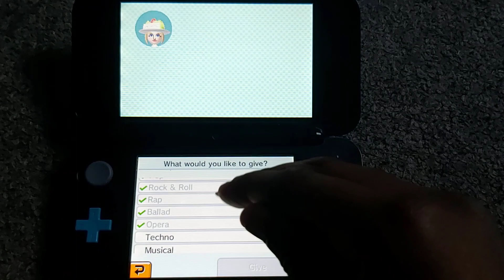Tomodachi Life - Benjamin and Irina's Wedding